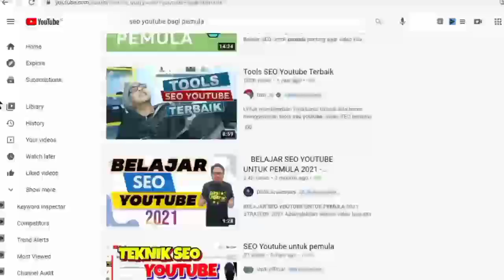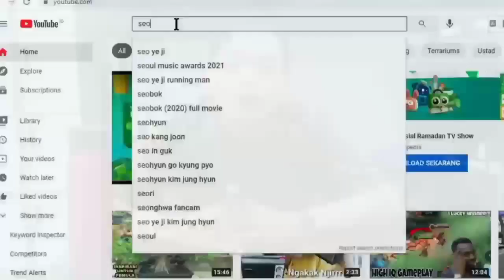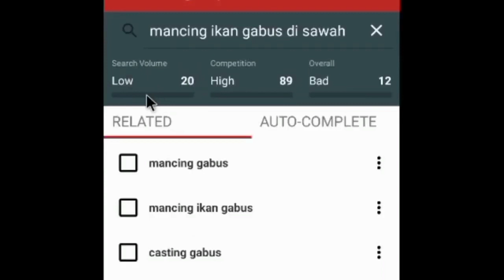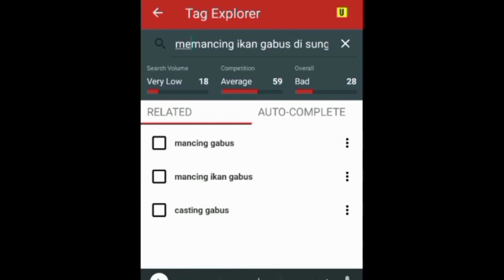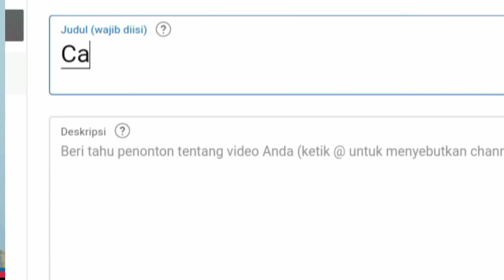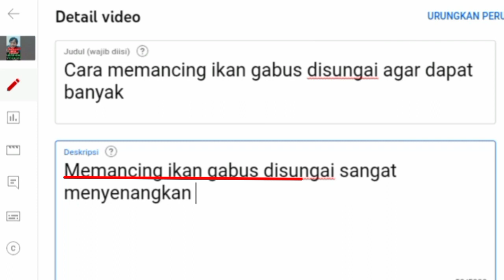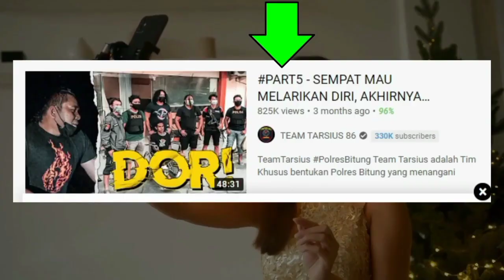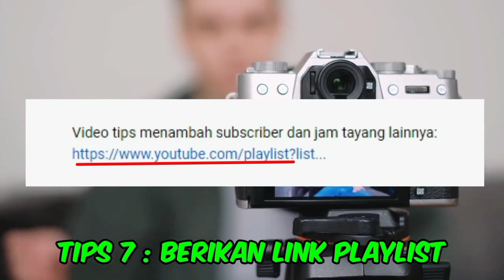Belajar SEO YouTube Untuk Pemula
Belajar SEO YouTube Untuk Pemula, SEO YouTube Untuk Pemula 2023 ini akan menjelaskan tentang YouTube SEO dan kursus SEO mengenai cara mencari kata kunci atau cara riset keyword.

Pengertian SEO perlu kita pahami sebagi Youtuber pemula untuk belajar SEO dasar dan cara optimasi SEO. Video ini sangat cocok bagi kita yang ingin mengetahui cara belajar SEO pemula YouTube dan belum mengetahui apa itu SEO. Serta tool SEO apa saja yang dibutuhkan untuk mempelajari cara kerja SEO YouTube.

Materi Search Engine Optimization:
00:31 Channel SEO
03:01 Cara Riset Keyword Kata Kunci
05:10 Cara menerapkan SEO YouTube Channel
06:48 Tips SEO
DISKRIPSI SALURAN :
SINAU YOUTUBE adalah sebuah channel youtube yang fokus memberikan ilmu dan tutorial seputar youtube,  Panduan bagi Youtuber yang ingin mengembangkan channel nya dengan membahas mengenai SEO YouTube bagaimana cara menambah subscriber YouTube untuk mencapai 1000 subscriber dan cara menambah jam tayang di YouTube dengan memberikan tips youtuber agar mendapatkan gaji youtuber. Juga menjelaskan bagaimana cara buat channel YouTube dan cara membuat thumbnail YouTube dengan memaksimalkan algoritma YouTube agar youtuber pemula dapat segera monetisasi YouTube.

Tutorial youtuber, Seputar youtube, Bikin chanel youtube, Youtuber pemula, Cara mengejar 1000 subscriber cepat, Cara mengejar 4000 jam tayang, Belajar youtube, Cara upload video YouTube biar rame, Cara mencari view youtube,Cara cepat mencari jam tayang, Menambah jam tayang cepat, Youtuber gagal,I de konten youtube, Konten yang banyak di cari, Konten creator pemula,Menjadi youtuber sukses, Jam tayang youtube, belajar youtube, youtuber pemula, monetisasi youtube
channel tutorial youtube, sinau yo, den jc, zona tutorial, timon adiyoso, Khairunnisa Adlina, insan tutor,